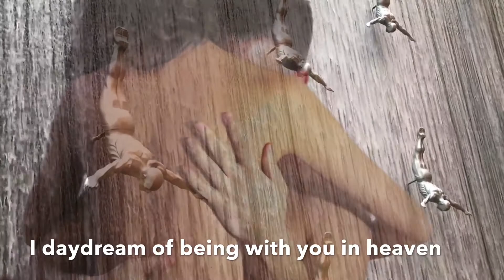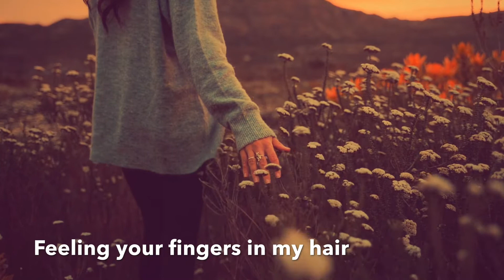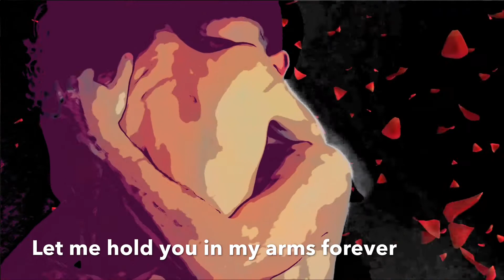Poetry of eternal love: letters to heaven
Our love transcends time and space. We are spiritual partners on an eternal journey of the soul. All we have is forever. All we need is each other. We will be together on earth and in heaven now and forevermore.

For my eternal love. Happy anniversary Lyn 😘😘😘🎉🍾

With this channel my goal is to travel the road of creativity by honoring my thoughts, affirming my feelings and engaging my emotions.

My intention is to experience the tranquility of consciousness by exploring the heart of my being and expressing my true spirit.

Meditating to achieve balance within the mental, physical, and emotional aspects of my existence.

My aim is to go beyond the mind and experience the essential nature of being at peace, finding happiness, and knowing bliss.

In every conceivable manner, my family is a the link to my past and the bridge to my future.

Curiosity about life in all of its aspects, I think, is still the secret of great creative people.

The desire to create is one of the deepest yearnings of the human soul.